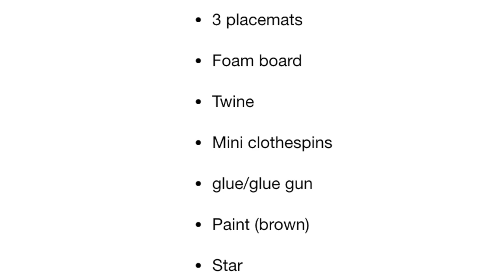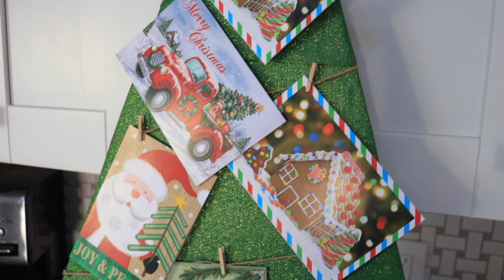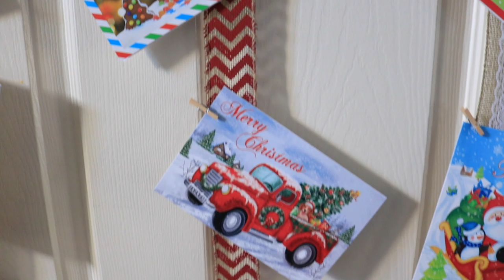DOLLAR TREE CHRISTMAS DIY'S// CUTE WAYS TO DISPLAY YOUR CHRISTMAS CARDS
Let me know which one was your favorite!!

CRAFT SUPPLIES I USE:

Krylon Deep Gray Matte Spray Paint
Platinum Acrylic Paint
Cocoa Bean Acrylic Paint
Gold Metallic Acrylic Paint

***EQUIPMENT USED***

CANON T6i
CANON SX740 HS
RING LIGHT
EDITING: iMovie

Hi, I'm Wendi!  I'm a stay at home Mommy to my 2 little girls and I have found my passion for all things beauty again.  Being a Mom can be hard and you can lose yourself a bit,  you need to find ways to be yourself again.   Makeup and beauty helps me do that! I also enjoy cleaning and anything DIY.   Hope you enjoy~~ Wendi Marie